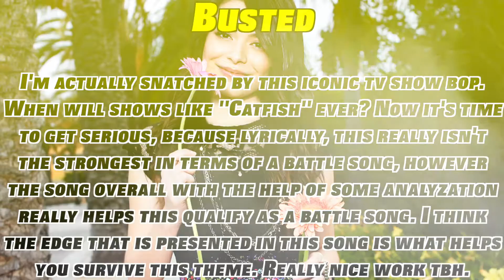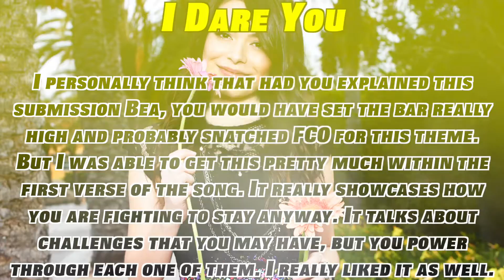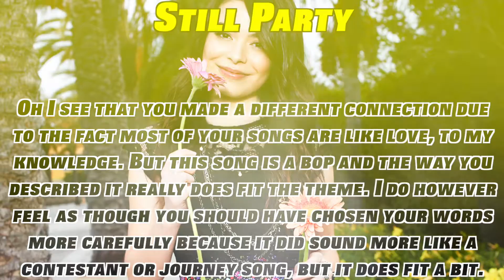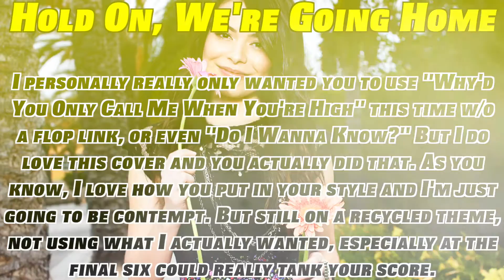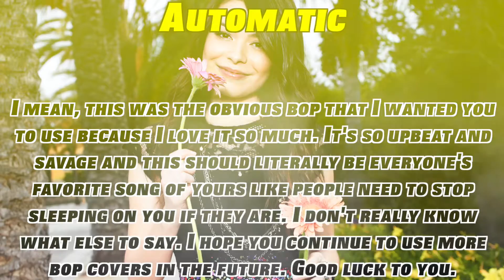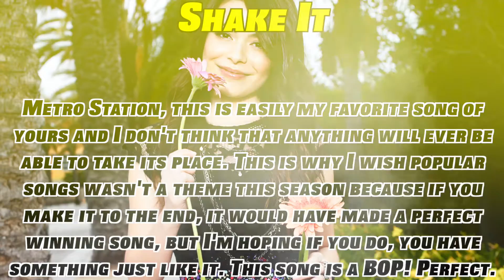Lucky Strike 17-7: "Battle Songs & Recycled Songs"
+ Cast +

Ashley Tisdale + xbigbrother18x
Bea Miller + Kenneth Sriwong
Arctic Monkeys + Alex Wigglesworth
Saara Aalto + TD MUSIC GODDESS
Glen + PopMuzikGlitterGlen
Metro Station + iJasmine X

+ Eliminated +

6th + ?
7th + Alex Aiono + DanganDarryl
8th + A Day To Remember + txmblr txrtle
9th + Spice Girls + shadow 9542
10th + TWICE + BruhItzMay
11th + Keri Hilson + TDE Zoe
12th + Spongebob Squarepants + ShajabbarCraft10